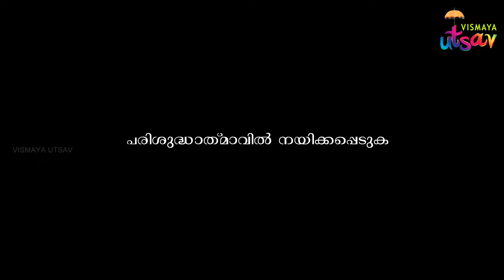പരിശുദ്ധാത്മാവിൽ നയിക്കപ്പെടുക / Evg. Tony Johnson